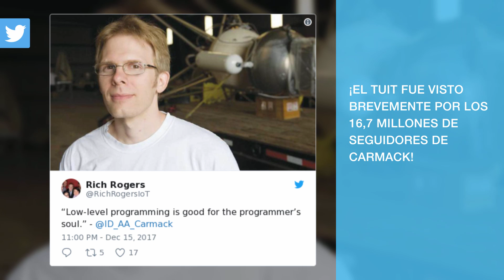Elon Musk ha compartido su número de teléfono en Twitter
Elon Musk publicó por error su número de teléfono. El magnate de la tecnología tuiteó accidentalmente al CTO de Oculus, John Carmack en lugar de enviarle un mensaje privado. ¡El tuit fue visto por los 16,7 millones de seguidores de Carmack!